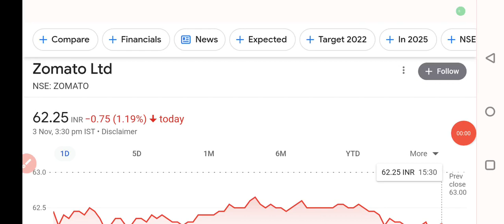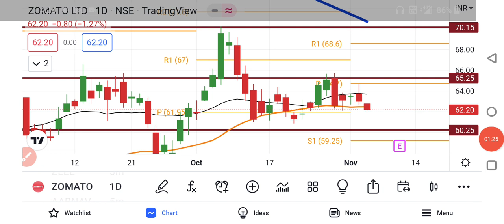Zomato Share Latest News Today | Share Market Latest News